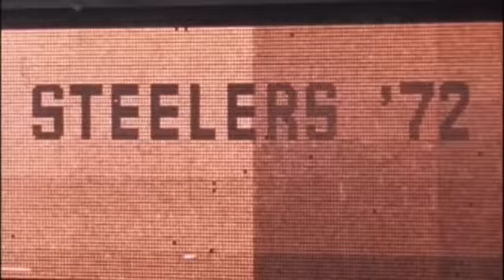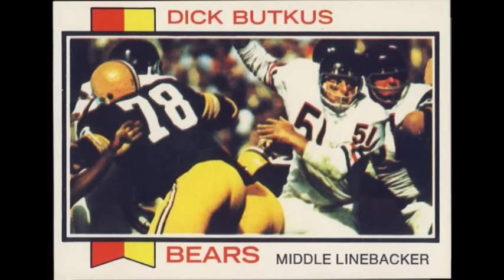Amazing NFL Hard Hits And Cheap Shots Of 1972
This is the BEST video of hard hitting NFL action!  It's got a LOT of cheap shots with a few fights throw in, so check it out!